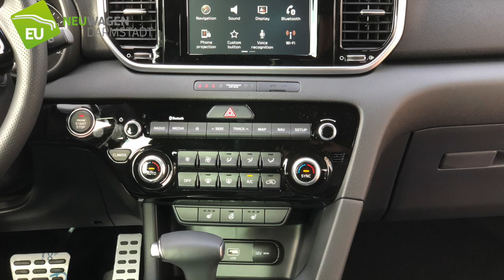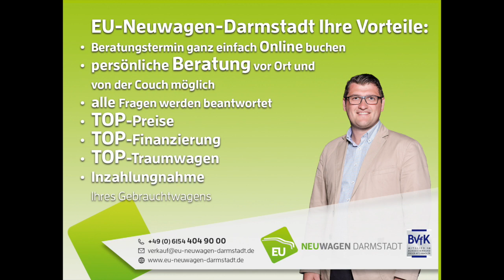KIA Sportage GT Line - EU Neuwagen Darmstadt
Rufen Sie uns an oder buchen Sie eine kostenlose Skype Beratung.

Dies können wir Ihnen zum einen anbieten,
weil wir Wert auf schlanke Firmenstrukturen als Online-Händler für EU Neuwagen legen. Zum anderen kaufen wir
reimportierte Fahrzeuge beim Großhändler, wodurch sich besonders attraktive Preise erzielen lassen.

Sie können bei uns Ihren EU Neuwagen konfigurieren - wie Sie es von jedem anderen Händler kennen.
Hierzu müssen Sie nicht einmal das Haus verlassen, sondern können die Konfiguration nach Ihren persönlichen
Wünschen ganz bequem von zu Hause aus erledigen.

EU Neuwagen Darmstadt | Hyundai Tucson | Hyundai Ioniq | KIA Sportage |

Finanzierungssumme: 26.400,-
Anzahlung: 0,-
mtl. Rate 263,-
Laufzeit: 120 Monate
Schlussrate: 0,-
Effektiver Zinssatz 3,63%
Sondertilgung möglich
Kreditsumme jederzeit kostenfrei ablösbar!
Höhere Finanzierungssumme als Kaufpreis möglich
(z.B. für Winterreifen oder Sommerurlaub)

12 Volt-Steckdose v/h
2 Zündschlüssel
2-Zonen Klimaautomatik
5-Sitzer
Abgedunkelte Heckscheibe
Alle Bilder sind Beispielbilder
Aluminium Sportpedale
Armlehnen vorne
Beifahrersitz umklappbar
Beifahrersitz Elektrische Sitzverstelltung: 8-fach
Dekorleisten
Elektrische Außenspiegel, beheizt und heranklappbar
Elektrische Fensterheber vorne und hinten
Elektrisches Schiebe-/Hebedach
Fahrersitz Elektrische Sitzverstelltung: 10-fach
Getränkehalter vorne
GT-Line Exterieur Paket GT-Line Kühlergrill, Sportstoßstangen, Auspuffrohre verchromt, LED Nebelscheinwerfer, Türgriffe und Kofferraumgriff in Satin Chrom
GT-Line Interieur Paket Alupedale, GT-Line Lederlenkrad, Türgriffe in Satin Chrom
Heckscheibe beheizbar
Heckscheibenwischer mit Intervallschaltung
Innenraumbeleuchtung
Innenrückspiegel selbstabblendend
Keyless-Go
Komfortblinker (Antippfunktion)
Leder-Multifunktionslenkrad
Lederausstattung Nero GT-Line Schwarz, Rote Ziernähte
Lederschalthebel
Lendenwirbelstütze Fahrer
Lenkrad höhenverstellbar
Lenkradheizung
Lüftungsdüsen hinten
Navigationssystem Touchscreen 8" inkl. Kia Kartenmaterial
Sitzbelüftung vorne
Sitzheizung vorne und hinten (äußerse Sitze)
Sportlenkrad
Tempomat mit Geschwindigkeitsbegrenzer
Variabler Ladeboden
Vordersitze höhenverstellbar
AUX-In
Bluetooth
DAB
Freisprecheinrichtung
Navigationssystem 8 Zoll
Radio
Radiobedienung an Lenksäule
Sprachsteuerung
USB Anschluss

ABS (Antiblockiersystem)
Abgasnorm Euro 6d-TEMP
Aktives Bremslicht
Autonomer Notbremsassistent AEB
Berganfahrassistent
Downhill Brake Control DBC
Dreipunkt-Sicherheitsgurte an allen Sitzplätzen
Dämmerungssensor
Einparkhilfe Kamera
Einparkhilfe vorne und hinten mit Rückfahrkamera
Elektronisches Stabilitätsprogramm (ESC)
Elektrische Wegfahrsperre
Emergency Stop Signal (ESS)
Fernlichtregulierung (Light Assist)
Fernlichtassistent (High Beam Assist, HBA)
Garantie 7-Jahre-Kia-Herstellergarantie oder 150.000 Kilometer
ISOFIX (Kindersitzvorbereitung)
LED-Rückleuchten
LED-Scheinwerfer
LED-Tagfahrlicht
Licht- und Sichtpaket
Müdigkeitserkennung
Nebelscheinwerfer
Nebelschlußleuchte
Reifendruckkontrolle
Seitenairbags vorne
Servolenkung
Sommerreifen
Sonnenblenden beleuchtet
Spurhalteassistent (LKAS)
Tire-Mobility-Set
Traktionskontrolle (TCS)
Toterwinkelwarner
Querverkehrswarner zur Erkennung von Fahrzeugen im toten Winkel beim Querausparken (RCTA)
Verkehrszeichenerkennung (SLIF)
Wegfahrsperre
Winterpaket
Sonstiges
5-Türer
6-Gang Schaltgetriebe
Chromleistenpaket
Dachreling
Garantie
Gepäckraumabdeckung
Kühlergrill Dark Chrome
LM-Felgen 19"
Metallic
Supervision-Instrumente mit LCD-Anzeige (4,2 Zoll)
Türgriffe in Wagenfarbe mit Chrom
Unterfahrschutz vorne und hinten
Panoramadach
Rücksitzbank teilbar
Stoßfänger in Wagenfarbe

Finanzierung und Inzahlungnahme möglich!
Besichtigung nach telefonischer Terminvereinbarung!

Suchen Sie ein anderes Fahrzeug?
Sprechen Sie uns unter 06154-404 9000 an. Wir verfügen über viele weitere Lagerfahrzeuge.

Weitere Hinweise zur CO2-Effizienzklasse entnehmen Sie bitte der Hompage des Herstellers.